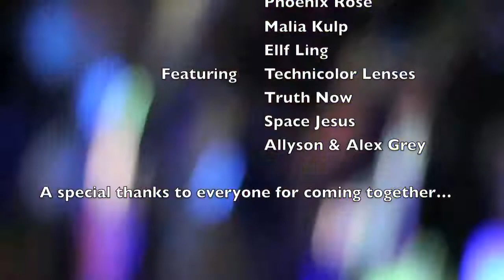Mystic Garden NY 2013 Recap presented by AVALON & Heart Tribe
Presented by AVALON and Heart Tribe... Mystic Garden NY 2013

This video features a number of artists and performers from Mystic Gardens first annual gathering on the east coast.  In 2013, Mystic Garden planted seeds on Yasgur's Farm, the original location for Woodstock 1969.

Join us in Maui in January or next year.